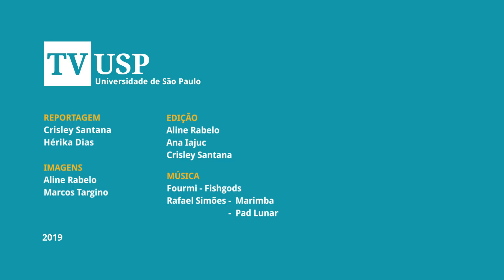O primeiro arqueogame do Brasil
Primeiro arqueogame do Brasil leva jogadores para o mundo dos sambaquis.

Chamado de "Uma História Antes do Brasil", jogo foi desenvolvido pelo Grupo de Pesquisa Arise, do Museu de Arqueologia e Etnologia (MAE) da USP e pelo grupo de pesquisa em Arqueologia da Universidade do Sul de Santa Catarina (Unisul). O jogo serve tanto para aprender mais sobre a arqueologia brasileira, quanto como ferramenta didática para professores em sala de aula.